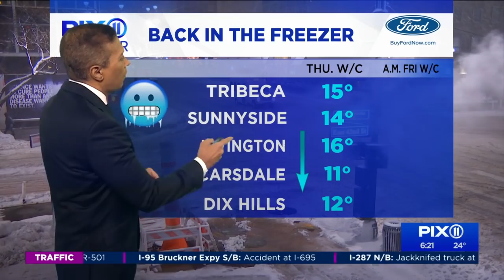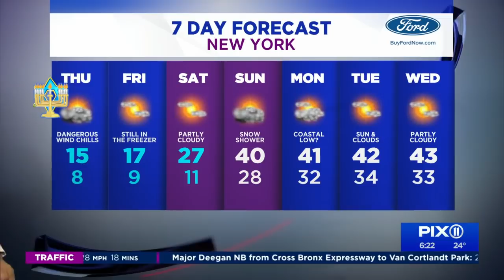Snow, wind continues Thursday morning in NY, NJ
A nor'easter that hit the tri-state region Wednesday continued slamming New York and New Jersey with snow, sleet and strong winds early Thursday. Snow will continue over NYC and Long Island through mid-morning and over the Hudson Valley into early afternoon. We could see another 1 to 2 inches in NYC and parts of New Jersey.